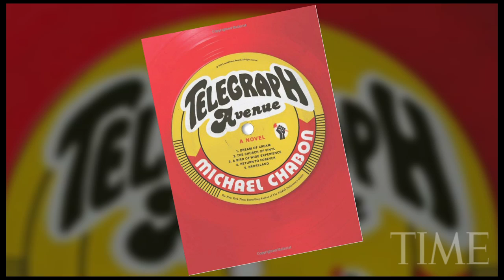10 Questions For Michael Chabon | TIME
The Pulitzer Prize winning author talks about his new book 'Telegraph Avenue' and why the movie 'John Carter' got a bad rap